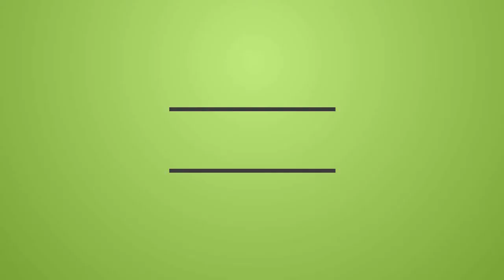Team Fortress 2- w/ Piszti and Boci Gameplay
➜ Hey guys in this video I was play in Team Fortress 2!
Skype:
-nagyadam98 (Piszti)
-g.konrad1998 (Boci)